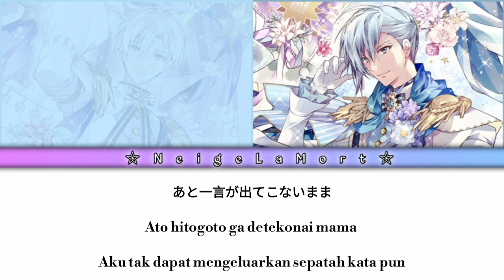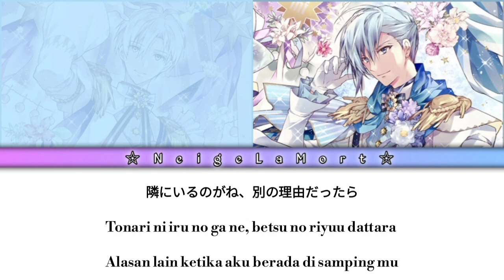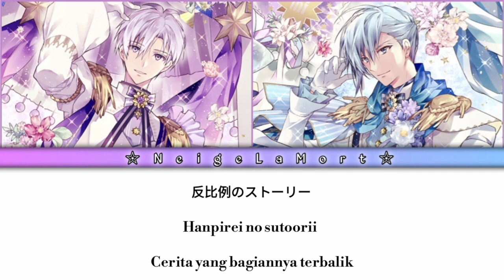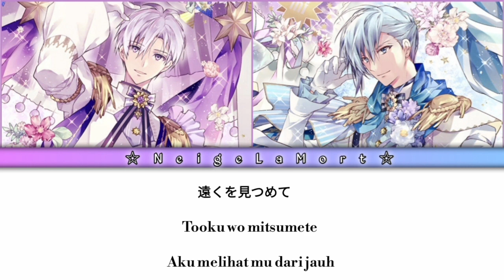[Mezzo"] Amasa Hikaeme || Kanji/ Romaji/ Indonesia